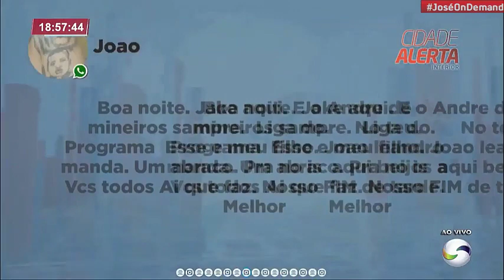Trecho Final do Cidade Alerta Interior com Jaqueline Moura (21/10/2020)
- E até agora, nada do pacote gráfico novo chegar lá e para piorar, traços da vinheta do padrão de 2018 é usado no cenário atual.

TV SUCESSO
Canal 6.1 | Jataí-GO